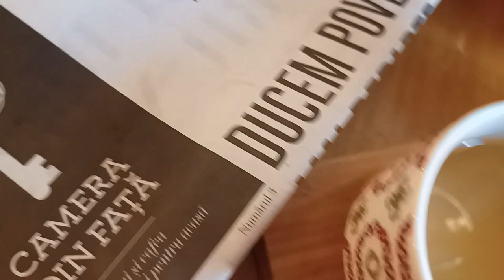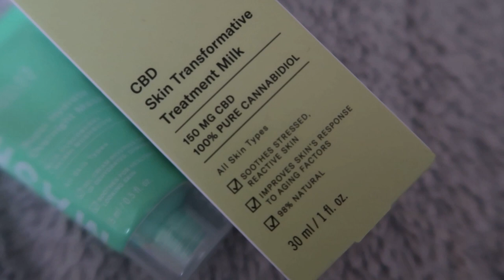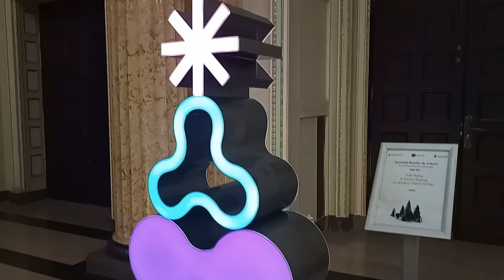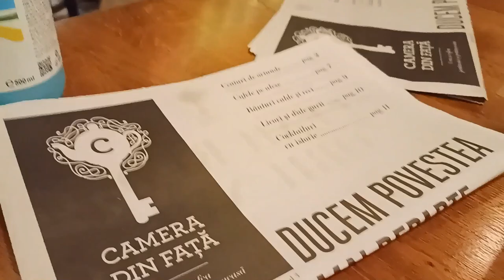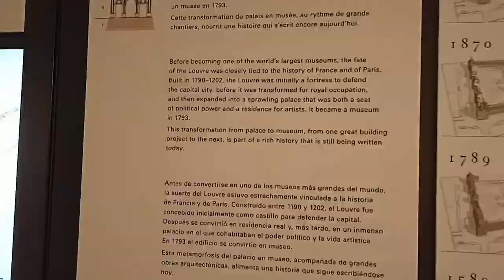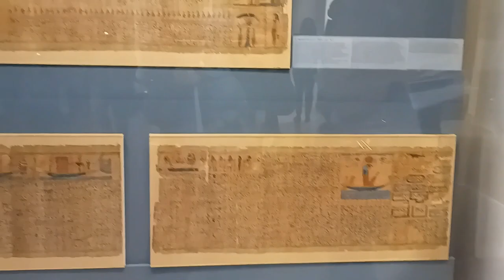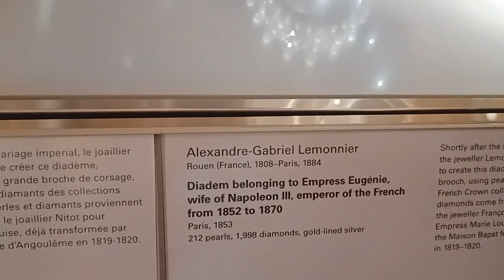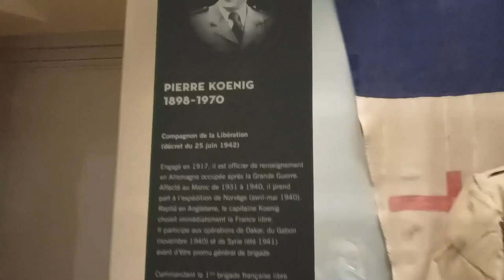VLOGMAS #2 prin Micul Paris si prin Paris, Louvre si Guerlain Champs-Elysees 68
Al doilea vlogmas e cu plimbare, desfac un press kit PaulasChoiceRomania, mai desfac din advent calendarul @yvesrocherromania si va mai arat ce am mai filmat prin Paris, mai exact un tur la Louvre, les Invalides si o vizita de shopping la Guerlain Champs-Elysees 68. In Bucuresti, Micul Paris, fac doua vizite la Camera din Fata, apoi la Palatul Regal si in final la libraria franceza Kyralina

✅ BB10 va aduce 10% discount la tot ce veti cumpara de pe Pharma Care Family, va recomand dermatocosmeticele Lead Pharma care au si preturi accesibile, sunt produse in Grecia, stiti ca de cand tot merg pe acolo, descopar multe cosmetice necunoscute la noi si prea misto sa ramana necunoscute.

✅Foloseste codul BeautyBarometer10 pentru 10% reducere pe Farmec pana pe 31 decembrie 2021.